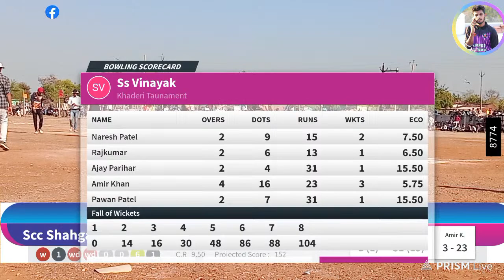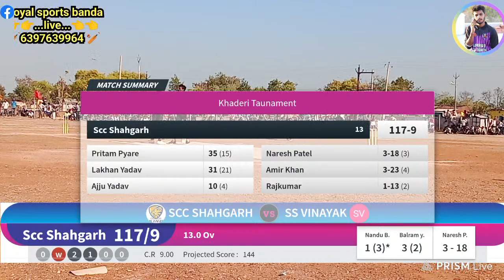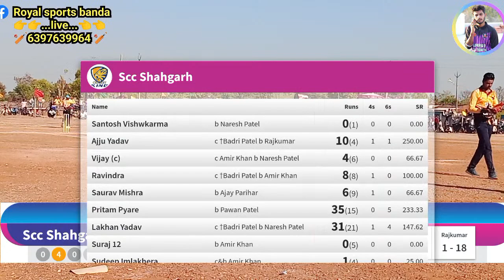🆚 s.c.c shahgarh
पेज को फ़ॉलो ज़रूर करे। is created with PRISMLiveStudio